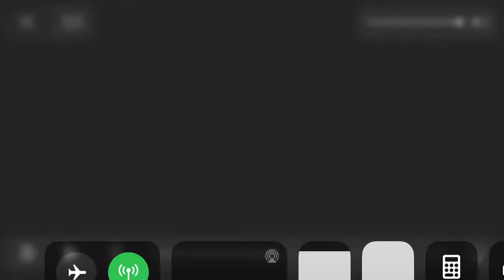AMC prime put on 3D glasses